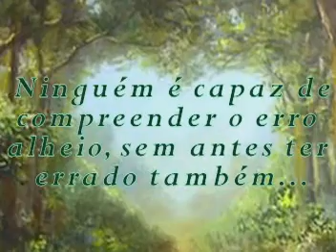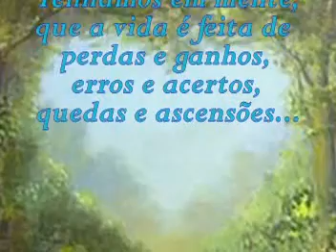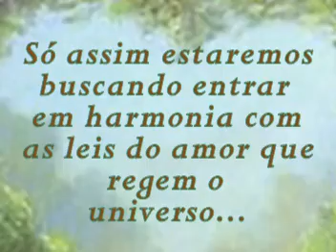Caminho da Regeneração